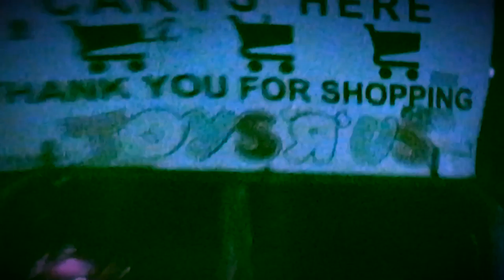Monsterpalooza 2018 #26 Ventura, LA and Pasadena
1080p Monsterpalooza 2018 #26 Ventura, LA and Pasadena